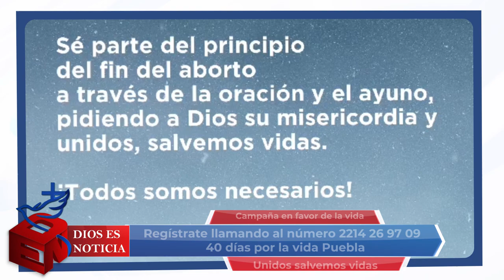Dios es Noticia 213 - Arquidiócesis de Puebla